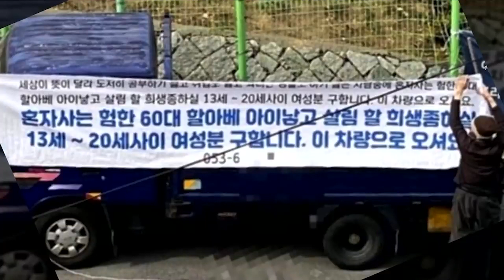"노인네 보필해 줄 어린 신부 구합니다"-어딘가 이상한 할아버지의 신부 찾기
6월부터 매일 아침 교수님의 따끈따끈한 편지와

대한민국살인사건 압축본 그리고
사건의뢰에서 만난 사람들 등